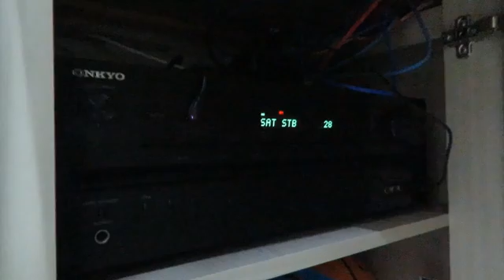2º Receptor Emissor de Infravermelho, alimentação USB, Extensor de Controle Remoto